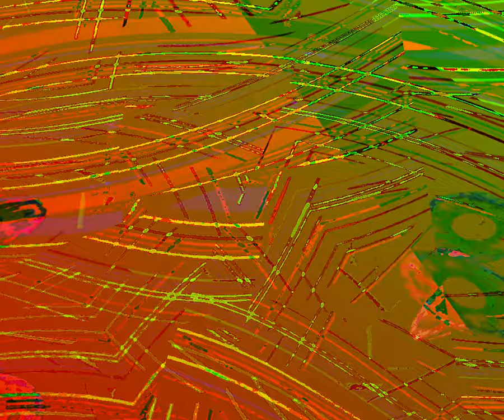[EPILEPSY WARNING] Movie 23 08 23 05h38m04s